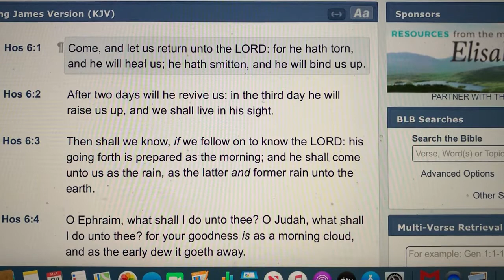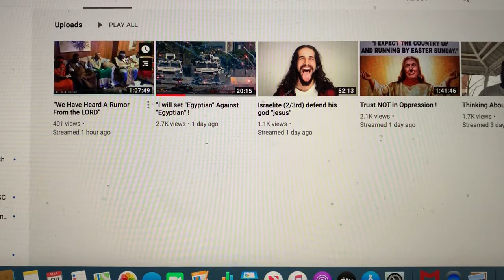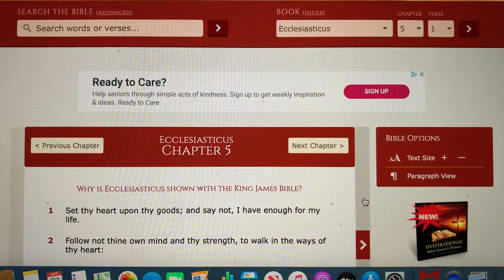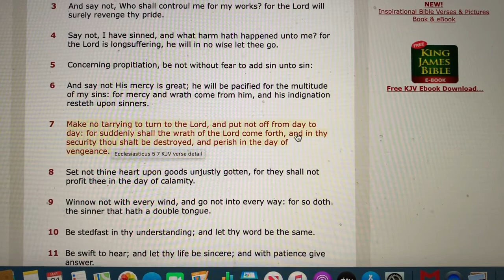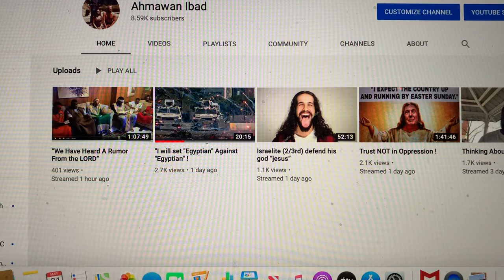RE: “Make No Tarry to Turn unto the LORD YAHAWAH (Ahmawan Ibad)